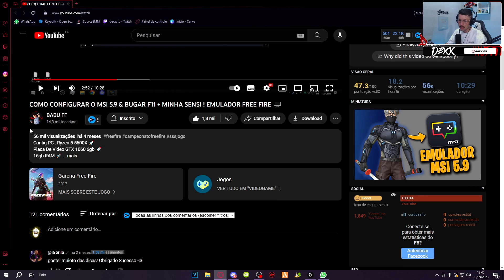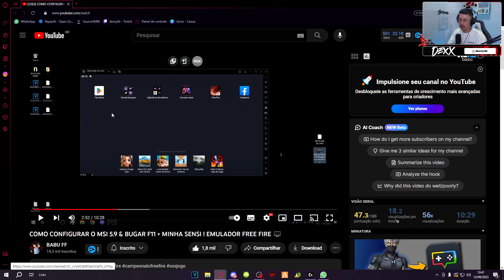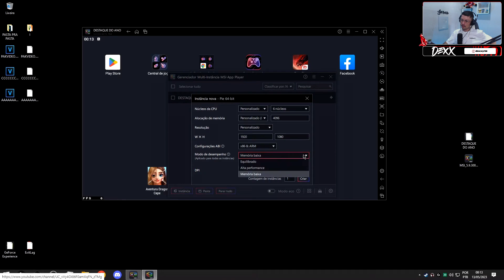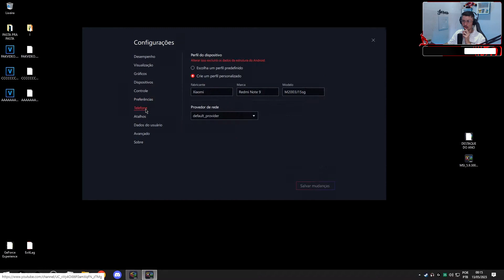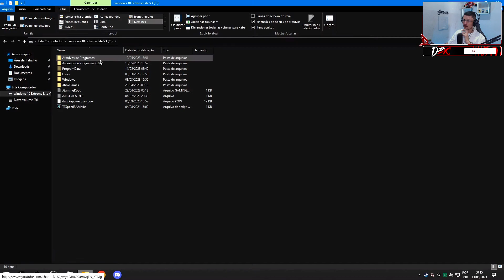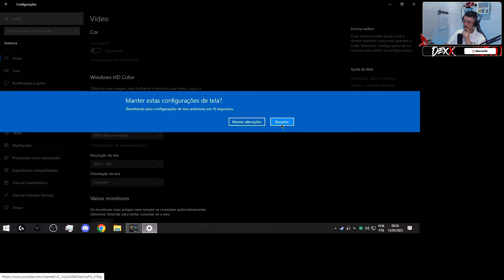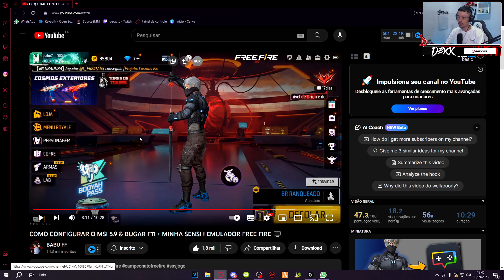COMO RESOLVER O BUG DE ZERO FPS E JOGO CRACHANDO NO EMULADOR Part2!!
No video de hoje estou trazendo algumas dicas de como resolver o bug de zero fps no free fire ,faça o teste e apos isso comente oque achou!!